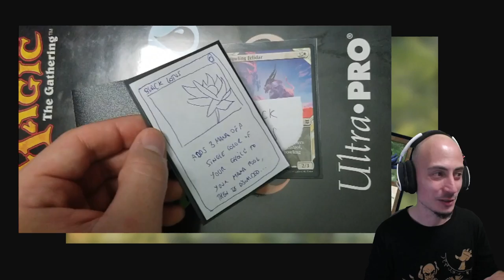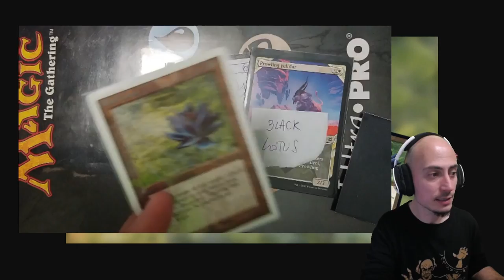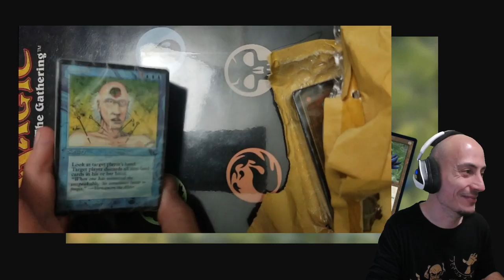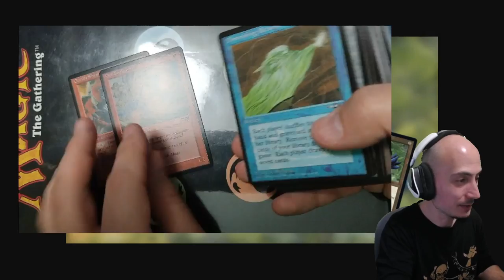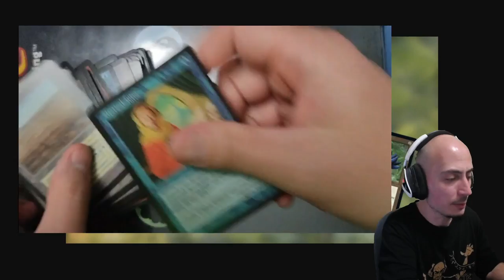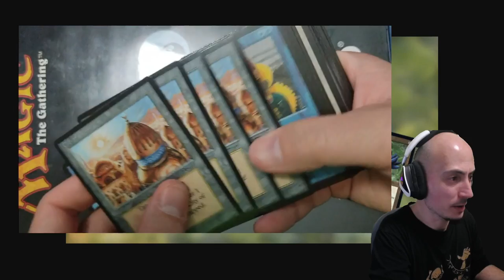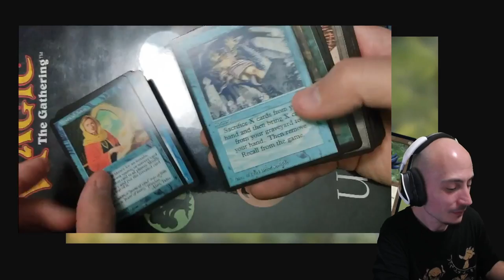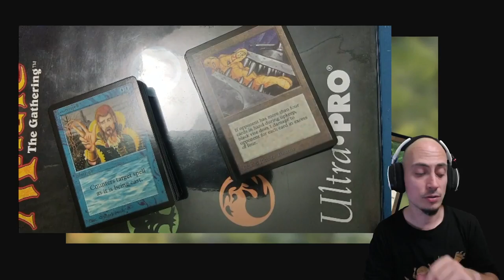LOS PROXIES. Jugar gratis a Magic #2